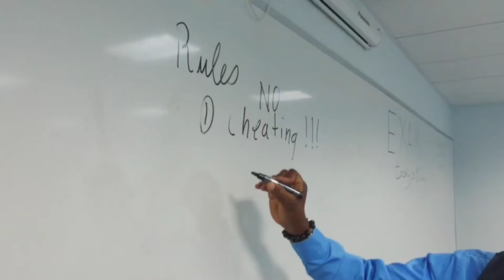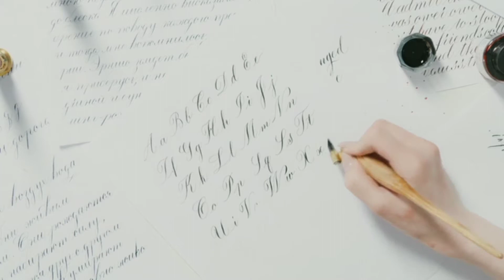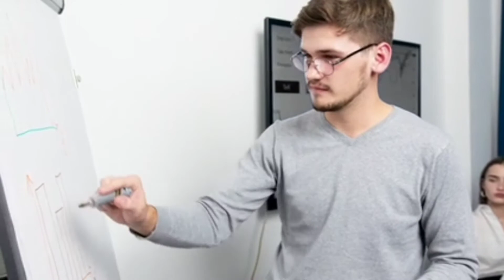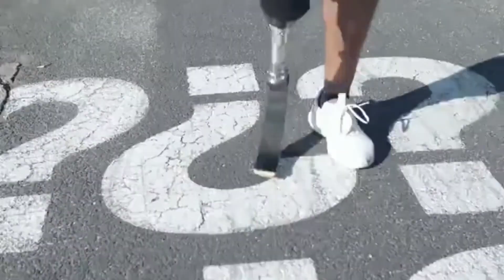Steve Jobs Speech | One the Best & Powerful Motivational Speeches Ever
“You can’t connect the dots looking forward; you can only connect them looking backwards. So you have to trust that the dots will somehow connect in your future.” ~ Steve Jobs

Steven Paul Jobs (February 24, 1955 – October 5, 2011) was an American entrepreneur, industrial designer, business magnate, media proprietor, and investor. He was the co-founder, the chairman, and CEO of Apple; the chairman and majority shareholder of Pixar; a member of The Walt Disney Company's board of directors following its acquisition of Pixar; and the founder, chairman, and CEO of NeXT. He is widely recognized as a pioneer of the personal computer revolution of the 1970s and 1980s, along with his early business partner and fellow Apple co-founder Steve Wozniak.